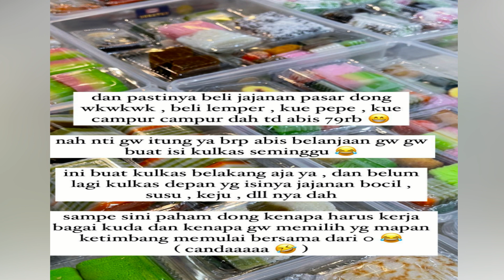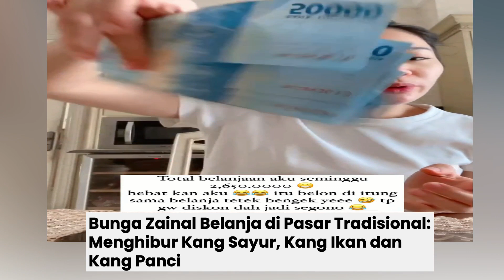SUAMI KAYA DI TUDING MATRE, BUNGA ZAINAL NGOCEH KE NITIZEN